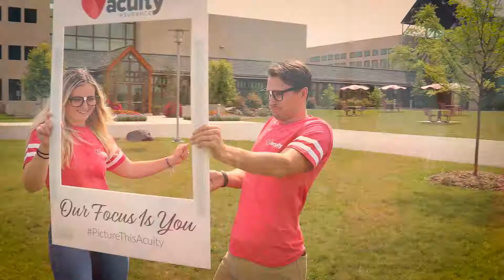HR Bacon Tour Snapshot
The Acuity HR Bacon Tour is back and coming to a school near you! Come meet our HR team and don't forget to bring your resume.